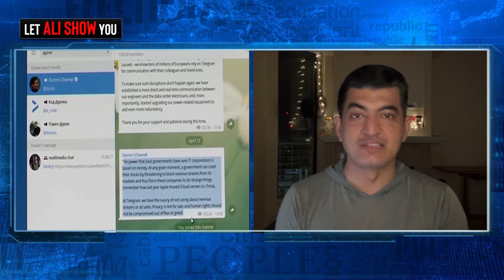America's Emergency Contact With China | Why Was Telegram CEO Arrested? | Let Ali Show You